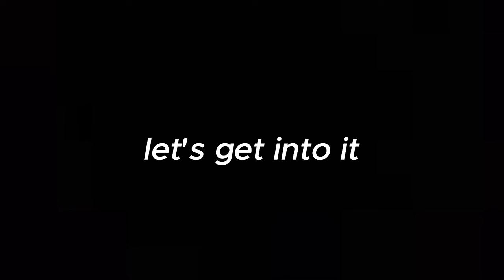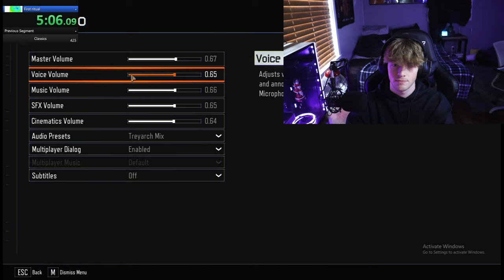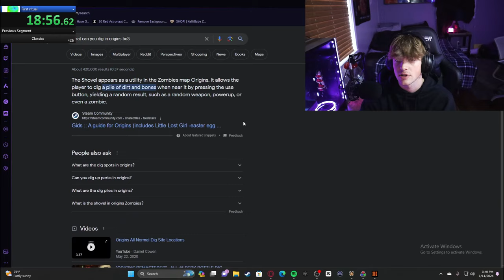Origins... But I Can Only Use My Shovel!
I Don't Handle Hot Stuff Well

Let me know what you guys want to see
I hope you guys like these videos